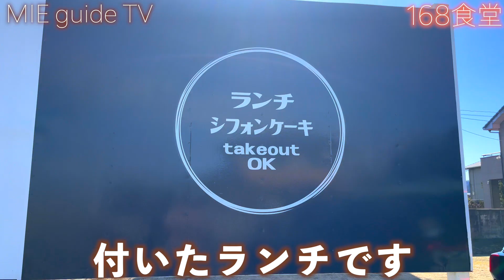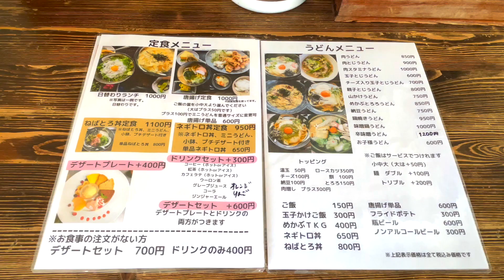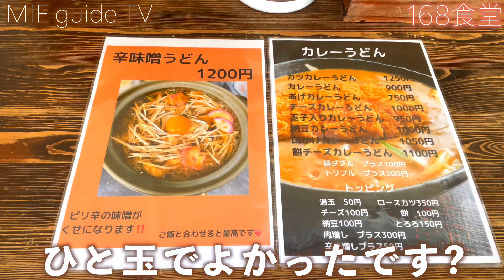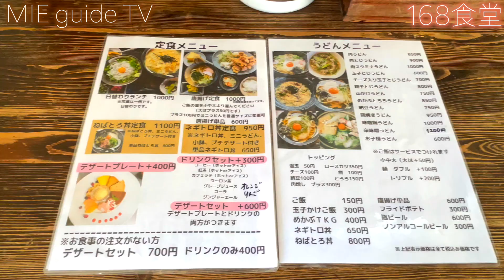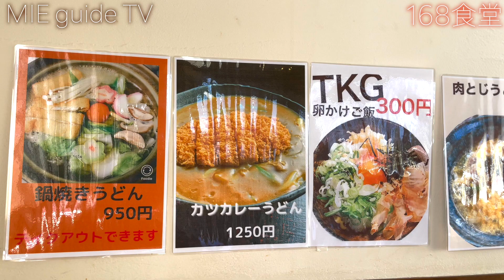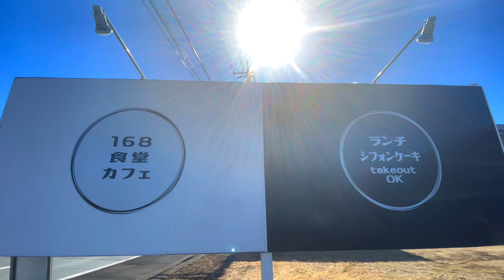【三重県・松阪市】昼しか営業しないうどん屋さん‼︎168食堂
三重県松阪市にある
168食堂&カフェさん😊

ランチタイムのみ営業しているうどん屋さん‼︎
それでも、ランチタイムは大勢のお客様が来ていて、人気のうどん屋😆
お出汁の旨味がスゴいカレーうどんを食べたのですが、やっぱり、コレですよね‼︎

麺は勿論、出汁がスゴイ‼️
そして、天ぷら😏
納得…

日替わり定食が数量限定で、これが完璧‼︎
ただ、これをいくべきなのか？
うどんを好みのうどんに変えるのか？
唐揚げ、ねばとろ丼など、毎回まよいそう😭

気になるお店など教えて下さい(๑˃̵ᴗ˂̵)

初めまして! MIE guide TVです!!!
三重県の様々なリアルな情報をお届けするので県民、観光客の皆さんヨロシクお願いします!!!